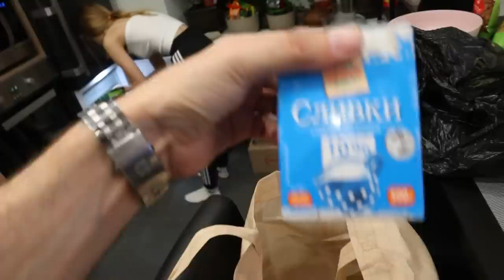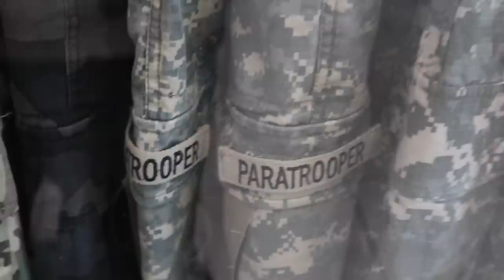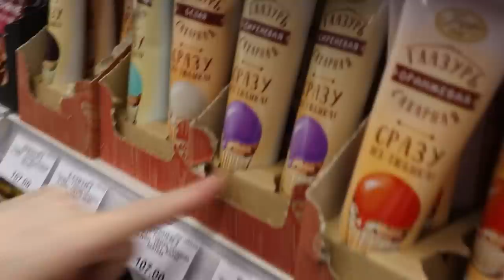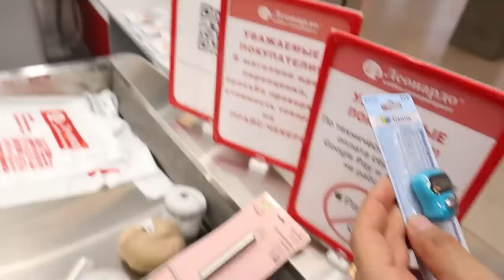Где покупать красивые шмотки? 😋 Говорят, что с Катей я стал похож на подростка